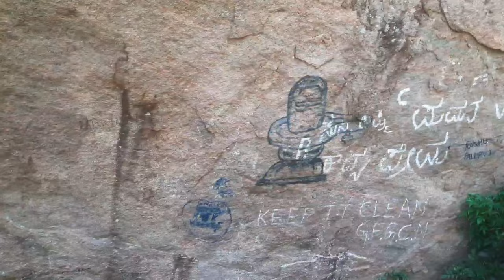ಶಿವಗಂಗೆ | Shivagange | Shivgange betta | Shivaganga Hills | Best place in Bangalore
Shivagange is a mountain peak with a height of 1,368 metres (4,488 ft) and Hindu pilgrimage center located near Dobbaspet, in Bengaluru Rural district India.
It is 25 km (16 mi) from the town of Tumakuru and 54 km (34 mi) from Bengaluru.
 The sacred mountain is shaped as a shivalinga and a spring flows near locally called "Ganga", thereby giving the place its name. It is also known as Dakshina Kashi (Kashi of the South) and has various temples such as Gangadhareshwara temple, Sri Honnammadevi Temple, Olakal Teertha, Nandi Statue, Patalagang Sharadambe temple and several theerthas such as Agasthya theertha, Kanva theertha, Kapila theertha, Pathala Gange.
If you want to fill the original beauty of nature then you go this hight and fill the natural things. How nature is so beautyfull.
Cooking,Travelling, Ride
Please Join with this Channel